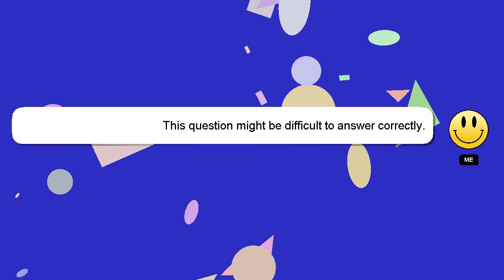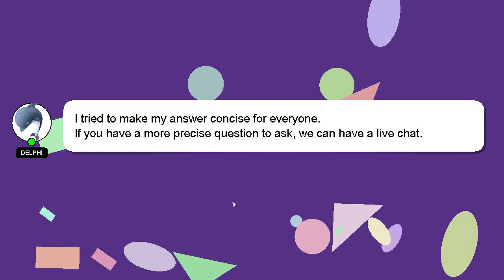How to pair xfinity remote to hisense tv?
Here's a brief description of who I am, Howdy, my name's Delphi. I am here to provide you with assistance in answering your questions. - How to pair xfinity remote to hisense tv?

Your answer will be acknowledged and appreciated, and I will 'heart' it as a sign of gratitude.

*2 What we are experimenting :*